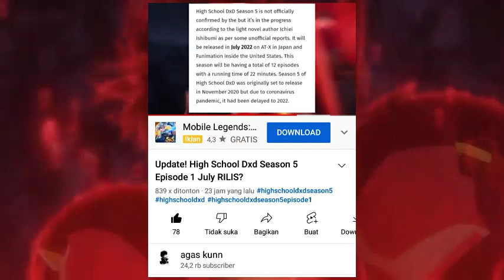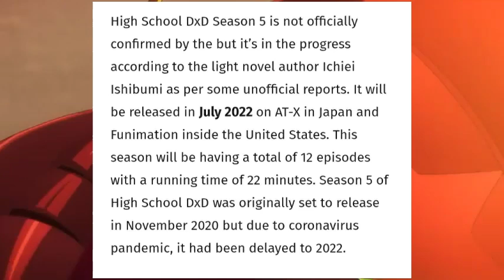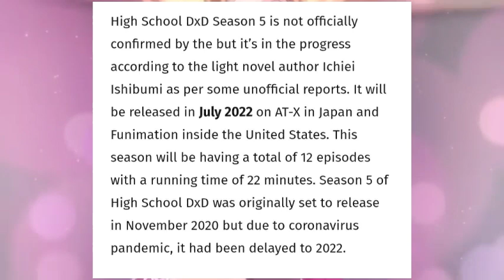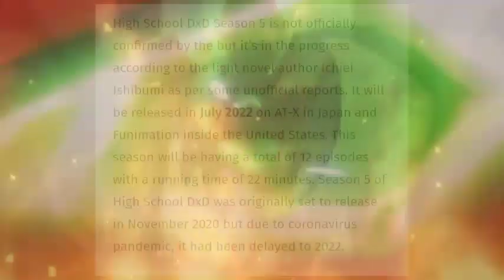UPDATE! High School Dxd Season 5 Episode 1 Di Rilis Funimation!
high school dxd season 5 adalah anime yang di harapkan oleh enggemar anime high school dxd dan mereka pun mengharapkan high school dxd season 5 rilis namun sayangnya piahk studio tidak mengumumkan apapun terkait high school dxd season 5 release date bahkan high school dxd season 5 trailer dan juga tanggal rilis high school dxd season 5 belum di umumkan dan di vidio kali ini gua menemukan info high school dxd season 5 episode 1 akan di rilis oleh funimation dan di vidio kali ini juga gua akan menjawab pertanyaan kalian tentang high school dxd season 5 kapan rilis nya dan apakah high school dxd season 5 eps 1 akan di rilis dan apakah high school dxd season 5 tanggal rilis nya akan di umumkan tahun ini?well penasaran well langsung aja simak vidionya..